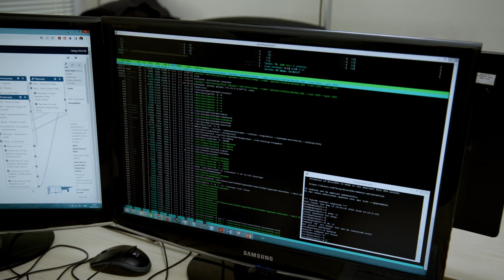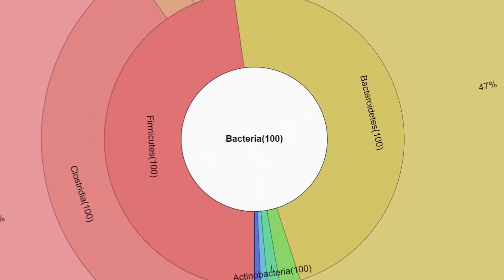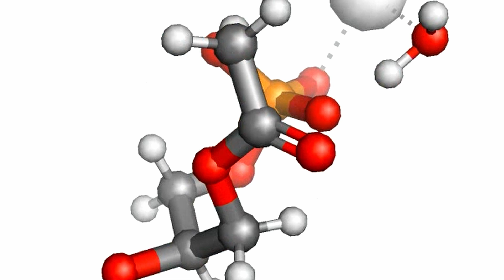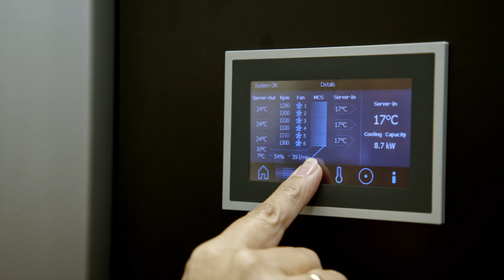Национален център за високопроизводителни и разпределени пресмятания (НЦВРП)